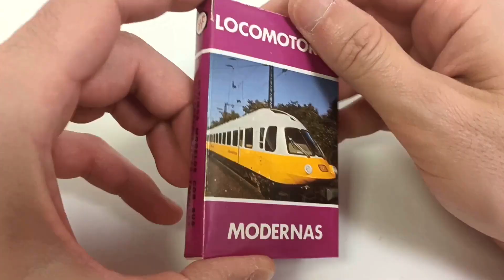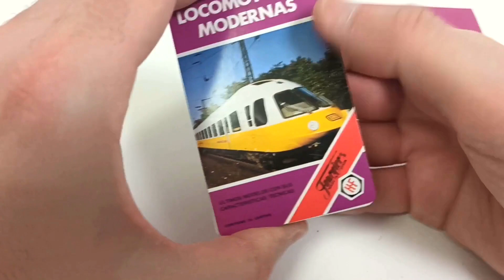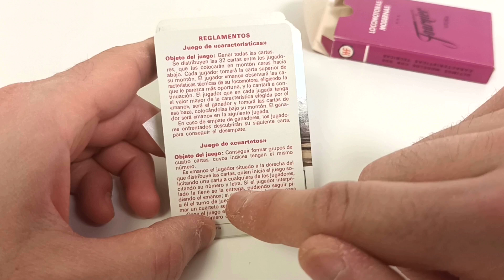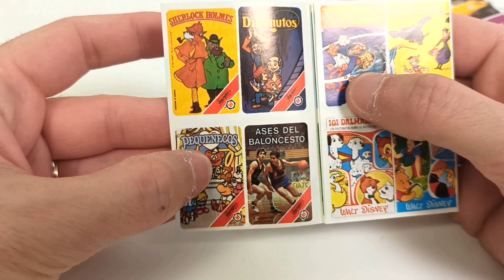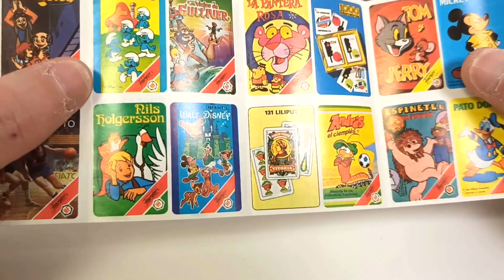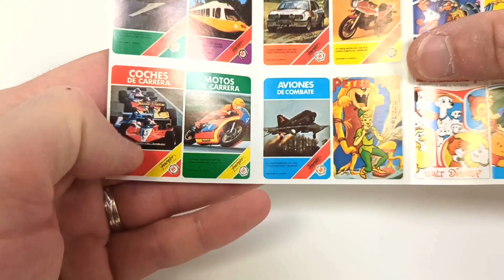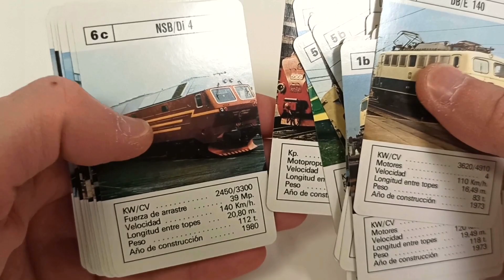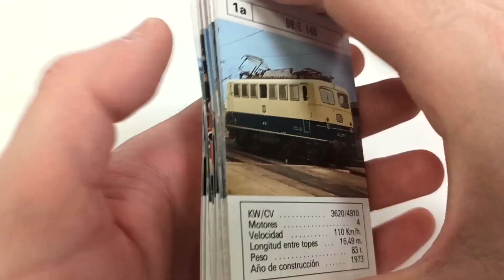1986 📦 LOCOMOTORAS MODERNAS HERACLIO FOURNIER Vitoria【 EL RETROVISOR 】 COLECCIÓN de CARTAS Años 80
✅ Esta COLECCIÓN de CARTAS de HERACLIO FOURNIER de VITORIA, vio la luz en 1986 junto a otras muchas. En este caso es de LOCOMOTORAS MODERNAS pero también las hay de coches de rally, aviones de pasajeros, Motos supermotos, aviones de combate, motos de carrera, coches de carrera, de dibujos animados de Disney, etc, etc, etc.